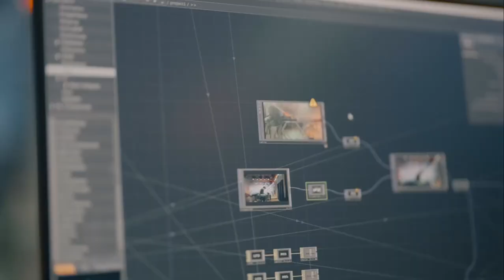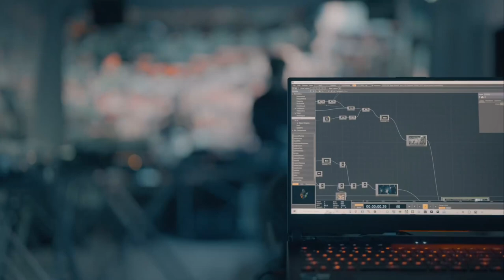Tulpa Dusha @max_spotlite at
how it was at Animato Audio: Live performances from JVSY, Max Spotlight, Herbie and Tulpa Dusha. Organised by Dawless Teahouse.